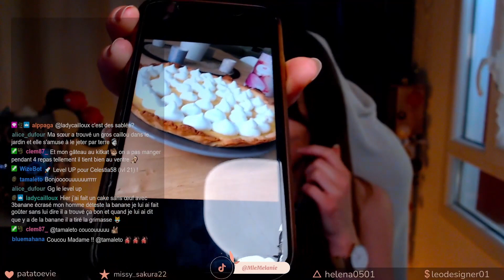#17 - Springalia - On crée & on décore un petit lac | Rediff de live Twitch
Helloo 🧡

Aujourd'hui on continue de décorer le coin "petit lac". Un coin tout doux pour pouvoir chill et profiter de la douceur du printemps 🌻
Avec son petit coin camping, son petit tapis pour s'assoir et lire un bon bouquin, on ajoute des détails et améliore la décoration.

Le code onirique de cette île n'est pas encore crée mais si tu es intéressé pour visiter mes anciennes îles, je te pose ici mes précédents codes oniriques juste ici : 👇
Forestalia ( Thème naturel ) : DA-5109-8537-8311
Sambalia ( Thème coloré aux inspirations mexicaines ) : DA-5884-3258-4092

Bonne visite ☀️

Tu peux aussi me retrouver en live sur Twitch au minimum trois fois par semaine & si tu as la curiosité de passer me faire un coucou les liens sont en description hihi !

Des bisous 🌻